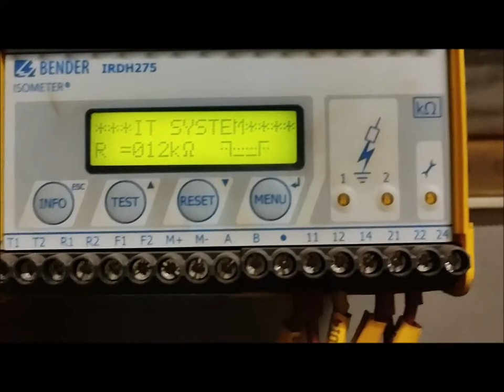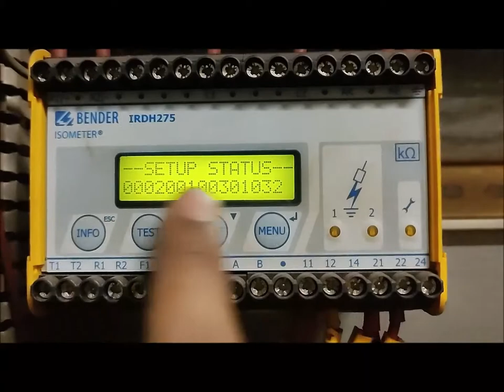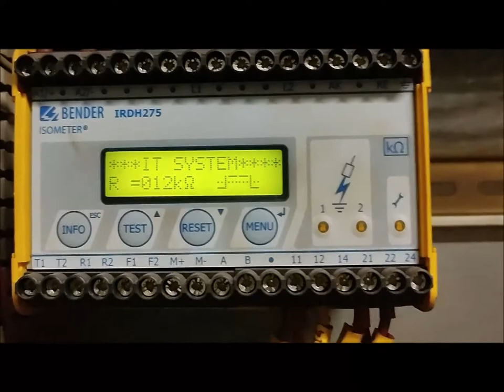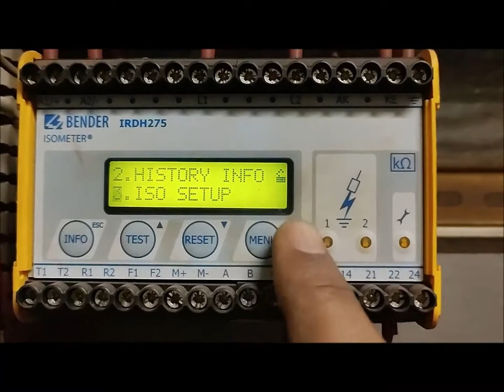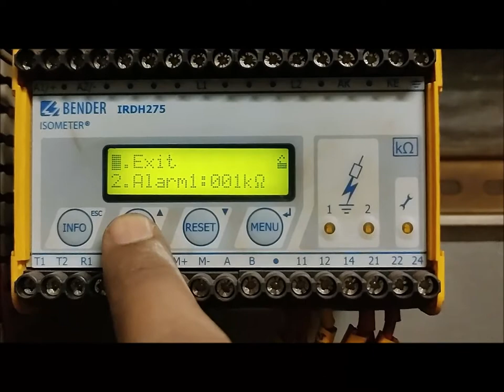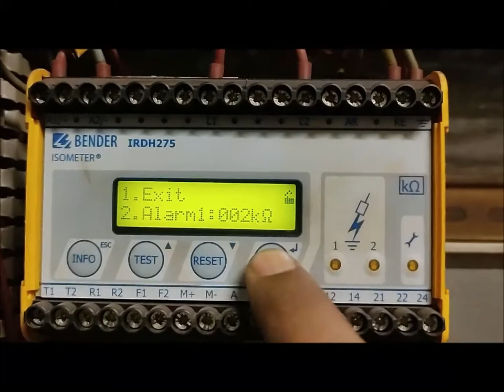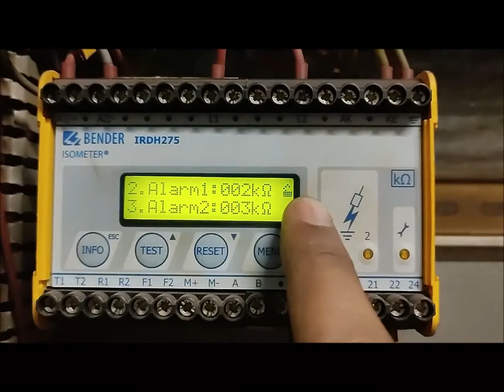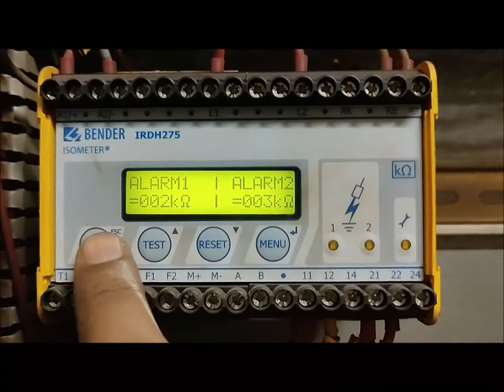BENDER ISOMETER - RESISTANCE SETTIING - ALARM & TRIP VALUES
The insulation monitoring device is connected between the live supply conductors and earth and superimposes a measuring voltage Um. In the event of an insulation fault, the insulation fault RF closes the measuring circuit between the system and earth, generating a measuring current Im that is proportional to the insulation fault. This measuring current generates a corresponding voltage drop at the measuring resistance Rm, which is evaluated by the electronics.